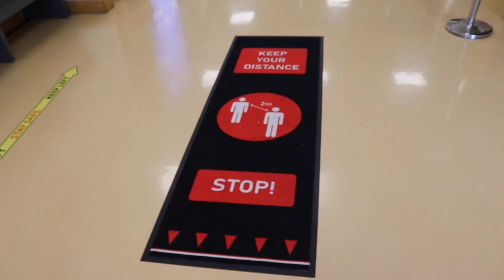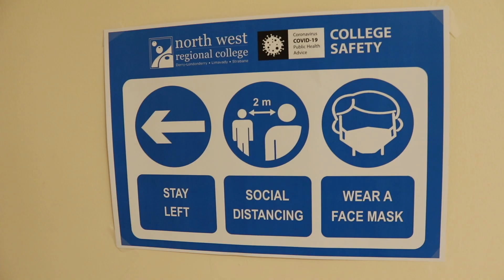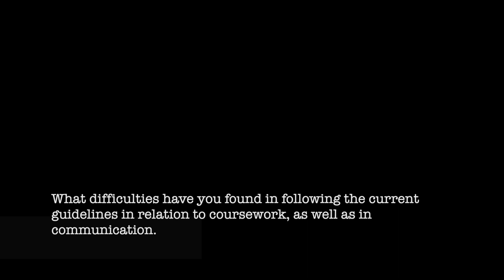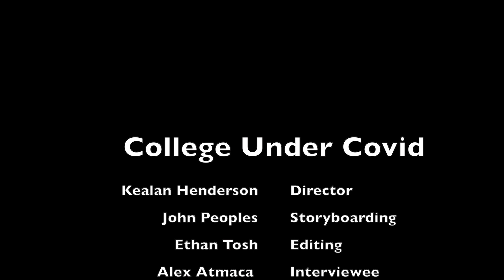College Under Covid | Moving Image | Created by Kealan Henderson, John Peoples and Ethan Tosh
College under Covid | Moving Image Production | Created by Kealan Henderson, John Peoples and Ethan Tosh

This moving image piece is a documentary Production that highlights the key moments that have over shadowed students during their academic studies at the NWRC during the pandemic of 2020.